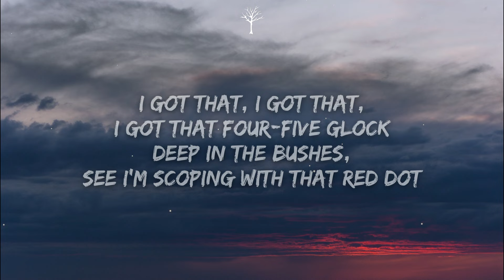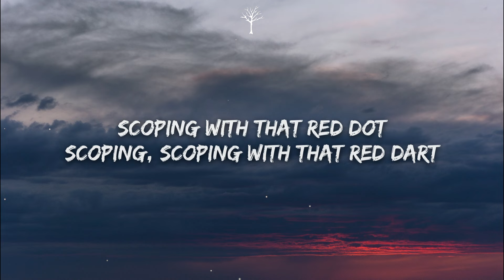KORDHELL - SCOPIN (Lyrics)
🎤Lyrics:

I got that gauge 38, and that four-five glock
Deep in the bushes, see I'm scoping with that red dot
I got that, I got that, I got that four-five glock
I got that, I got that, I got that, I got that
Scoping with that red dot
Scoping, scoping with that red dart
Scoping, scoping with that red dot scoping